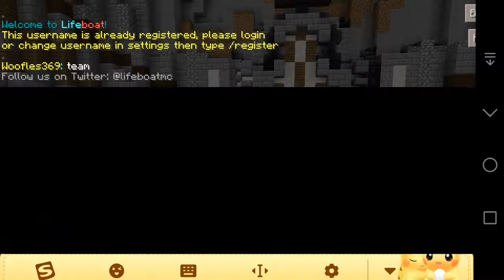Minecraft pe Spleef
Spleef on Minecraft pe
IP:SP.LBSG.NET